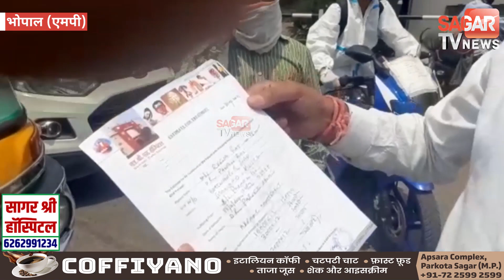बीवी का मंगलसूत्र बेचकर ऑटो में ऑक्सीजन सिलेंडर लगाकर घूमने वाले ऑटो चालक पर हुई कार्यवाई